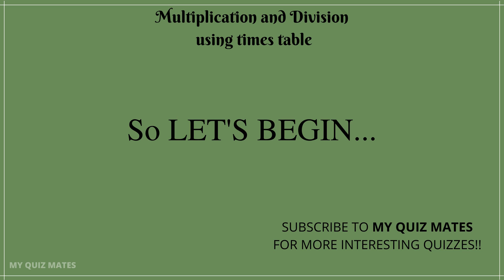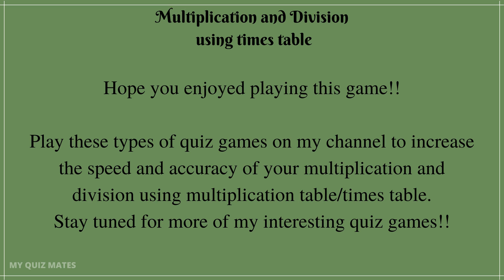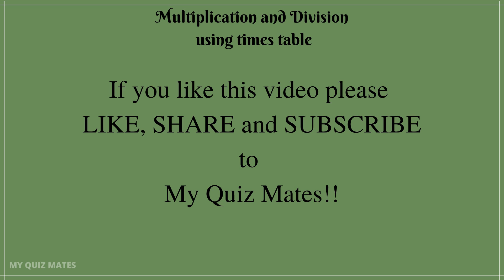Flashcards Multiplication and Division| Division flash cards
This is a Flashcards multiplication and division using times table quiz game. In this Math- Multiplication and Division quiz game you need to answer in 3 seconds.

Math-Multiplication  and Division using times tables quiz game tests your times tables speed and accuracy.
You need to answer each question in 3 seconds.
Hope you enjoy this maths speed test game, let me know your score in comment section.

Play this division flash cards and multiplication flash cards game to increase your speed and accuracy of your times table.

I have prepared the quiz questions to teach my kids to increase the speed and accuracy of times tables and sharing with everyone.

I have the necessary Commercial Use permissions from the software's  I use to make these videos.

This Video follows the laws of YouTube as I am a Certified Digital Marketer.